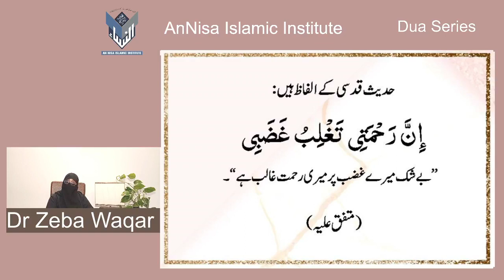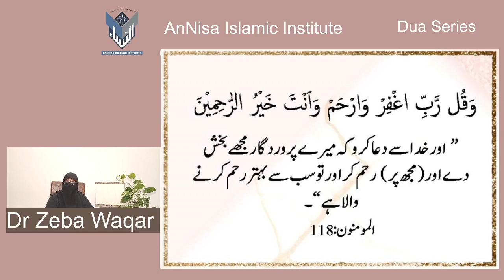Dua Series 11)Supplication for forgiveness and divine mercy By Dr Zeba Waqar